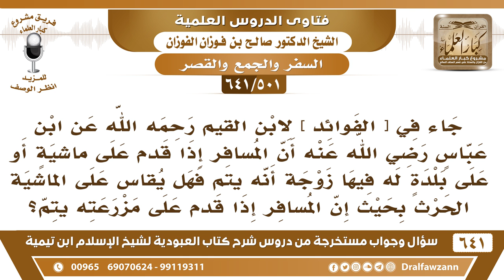[501 /641] ورد عن ابن عباس أن المسافر إذا قدم على ماشية أو على بلد له فيها زوجة أنه يتم..؟ الفوزان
[501 /641] السؤال: جاء في [ الفوائد ] لابن القيم رحمه الله عن ابن عباسٍ رضي الله عنه أن المسافر إذا قدم على ماشيةٍ أو على بلدةٍ له فيها زوجة أنه يتم فهل يقاس على الماشية الحرث بحيث إن المسافر إذا قدم على مزرعته يتم؟
 الجواب: المهم إذا كانت البلد محل إقامته فإنه ينتهي السفر، أما إذا كانت البلد هاجر منها أو ارتحل منها إلى بلد آخر وجاءها عابر سبيل فهو مسافر، الرسول صلى الله عليه وسلم هاجر من مكة ولما جاء في غزوة الفتح وفي حجة الوداع كان يقصر الصلاة ومكة كانت بلده الأول، لكنه هاجر منها، انتقل منها وصار محل إقامته المدينة.
للاشتراك في قناة الشيخ صالح الفوزان
أسئلة وأجوبة من شرح كتاب العبودية ( 641 ) مقطع

للاستفسار والإقتراحات والدعم
رئيس الفريق
لمشروع كبار العلماء